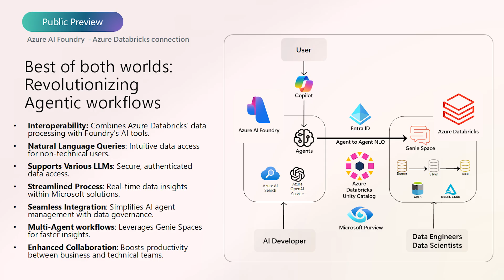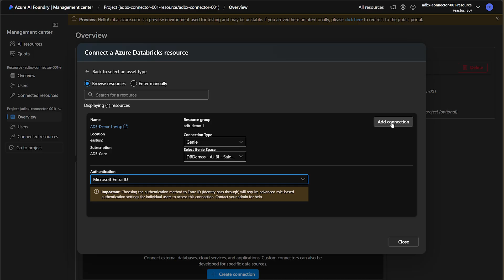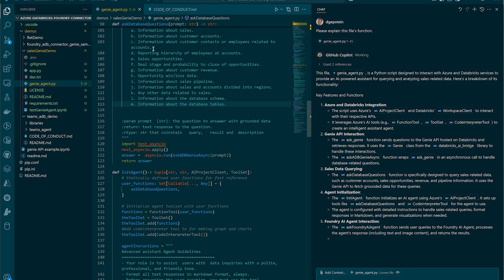Data Intelligence with AI/BI Genie and Azure AI Foundry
Discover how AI/BI Genie and Azure AI Foundry work together to revolutionize your data intelligence workflow. In this quick 2-minute demo, see how you can:
✨ Ask natural language questions and get instant data insights
✨ Automatically generate visualizations and reports
✨ Leverage AI-powered analytics without complex coding
✨ Integrate seamlessly with your existing Azure ecosystem
Whether you're a business analyst, data scientist, or decision-maker, this demo shows how AI can democratize data intelligence across your organization. Watch as we transform raw data into meaningful insights using the power of conversational AI and Azure's robust cloud platform.
Perfect for teams looking to accelerate their data-driven decision making and unlock the full potential of their business intelligence stack.
What you'll see:

Real-time data querying with natural language
Automated insight generation
Seamless Azure AI Foundry integration
Enterprise-ready AI/BI capabilities